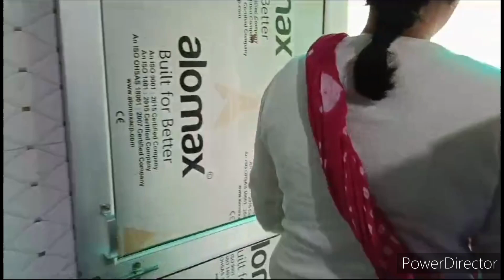Aaj Ghr k aagy dholk bje🎺🎷🥁🥁